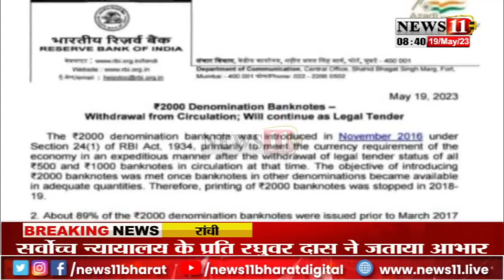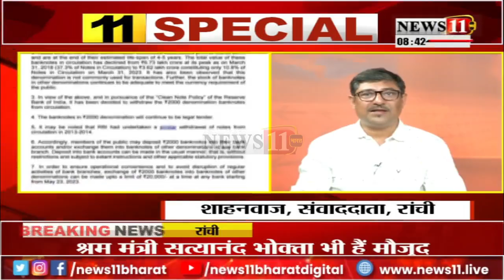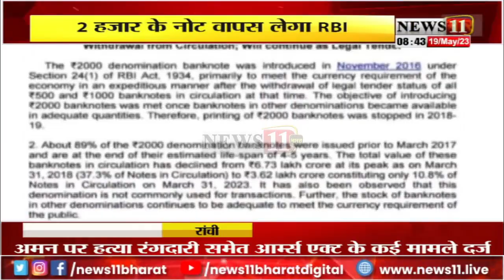क्लीन नोट पॉलिसी के तहत 2000 के नोट वापस लेगी आरबीआई, इस पर क्या कहा लोगों ने, सुनिए